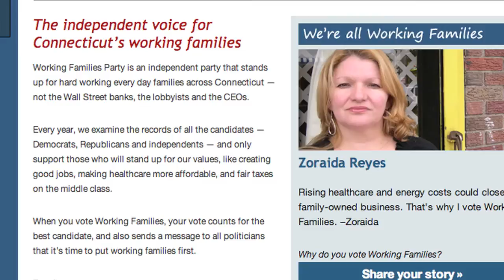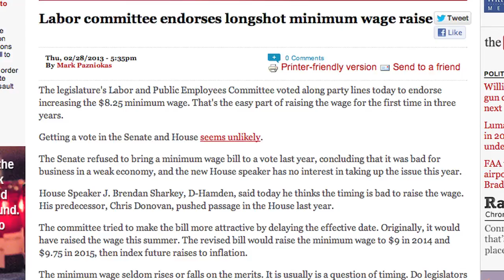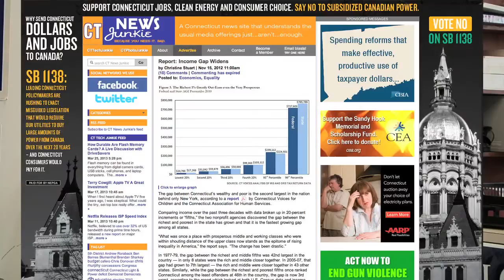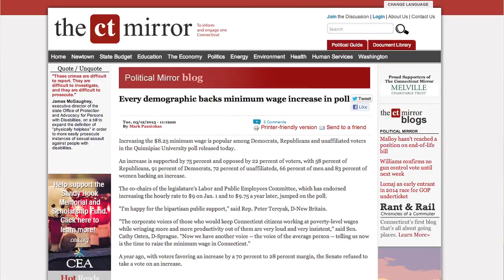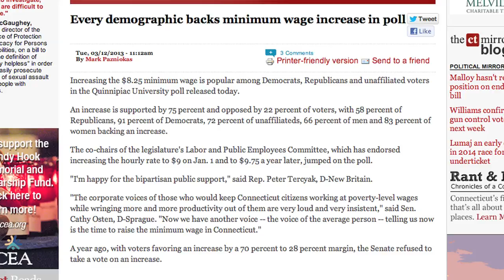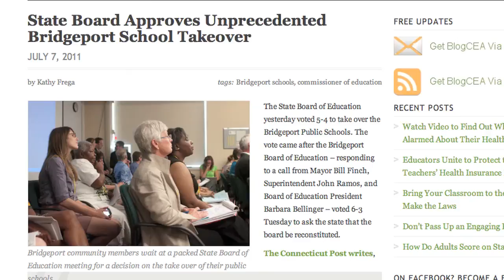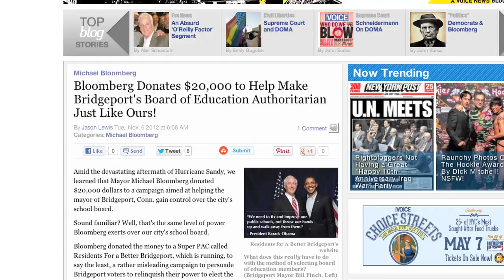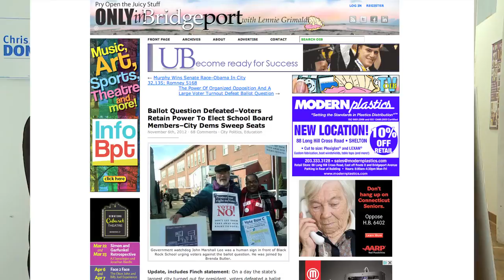Ep117: Lindsay Farrell - CT Working Families Party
Stream of Conscience travels to Hartford to visit Lindsay Farrell, Executive Director of the CT Working Families Party. The CT WFP is an independent party that is providing a voice for hard working every day families across Connecticut. Lindsay discusses current efforts to raise the minimum wage and the battles in Bridgeport over control of the Board of Education.

Filmed in The Studio for Acting, Singing, and Video in Hartford, CT on February 6th, 2013.